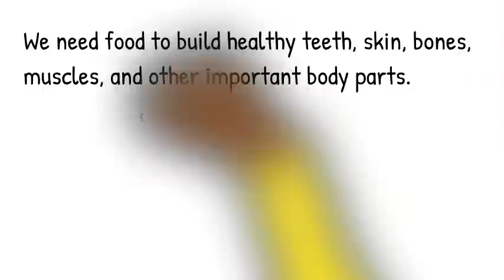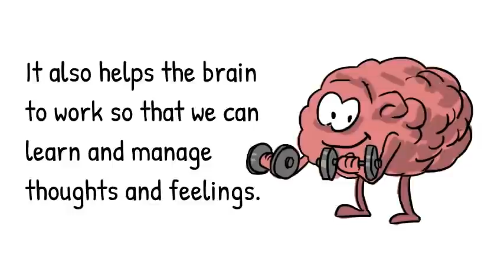Why Do We Need Food, Healthy Eating, Health Education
This video teaches students about why we need food with engaging visuals and music. Questions are included at the end to review the healthy eating concepts.

Ontario Curriculum (Grade One Health) D1.1 - explain why people need food to have healthy bodies and minds